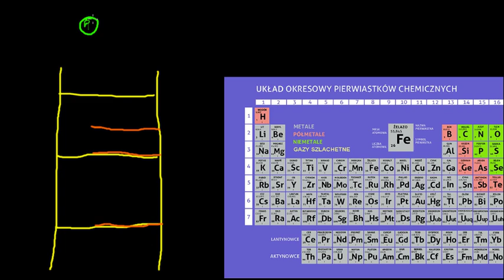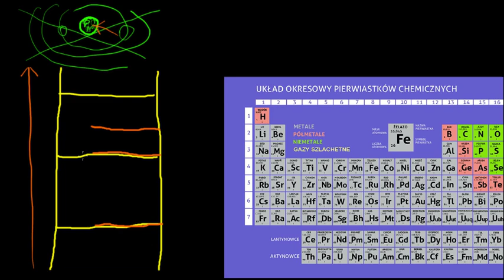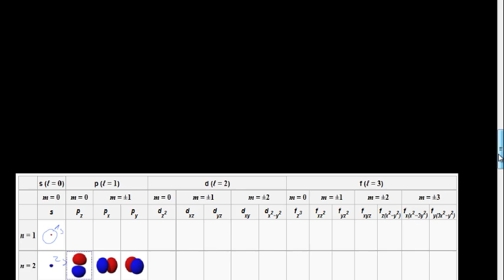Budowa atomu - orbitale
Opowiada Agnieszka Kaczyńska.z Wydziału Chemii Uniwersytetu Jagiellońskiego
CC: NC-BY-SA